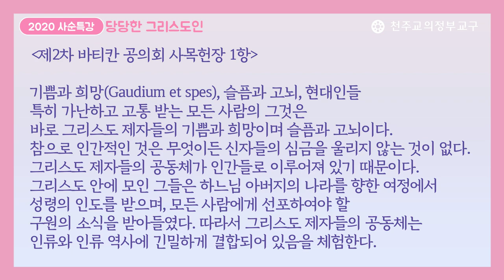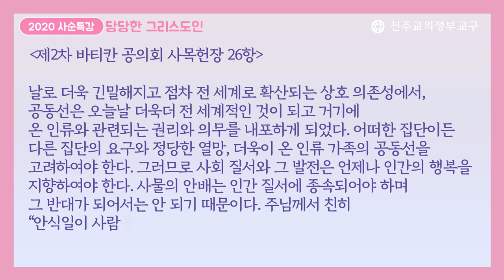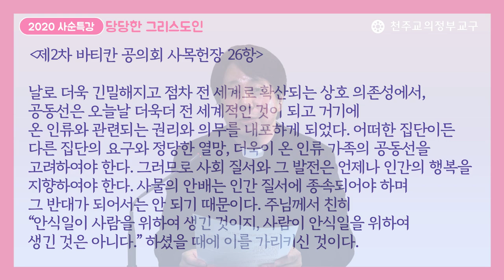2020 사순특강 제6강 당당한 그리스도인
종교의 부정 더 나아가 혐오의 시대
종교 자체를 거부하는 분위기인 지금 우리 그리스도인들은
어떠한 생각과 행동을 해야하는 것일까요?

사순특강 제6강 당당한 그리스도인_최대한 세례자 요한 신부